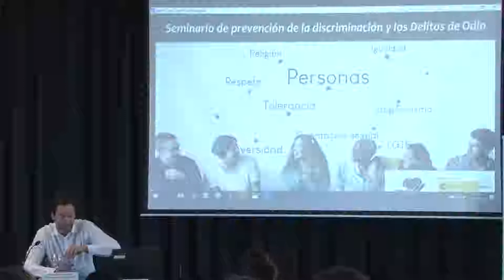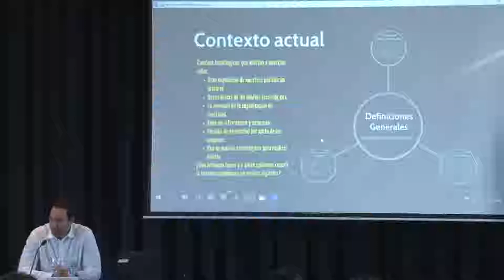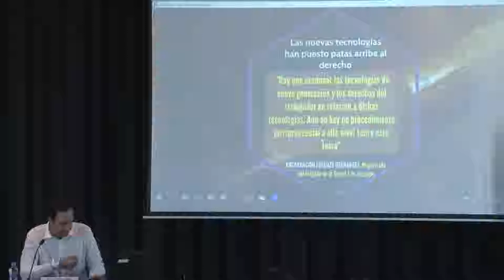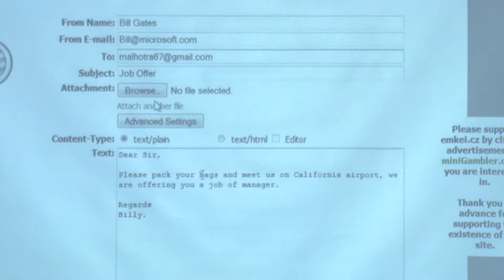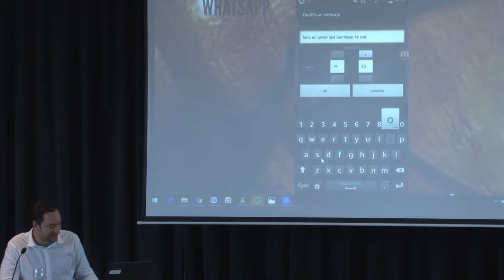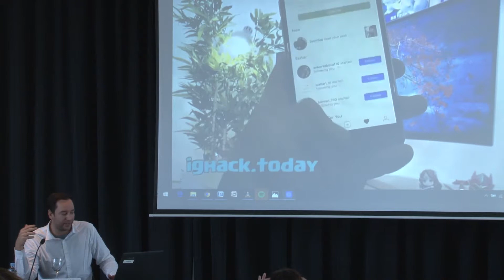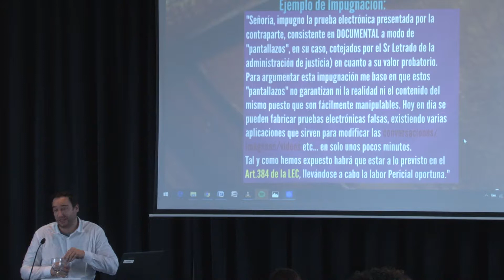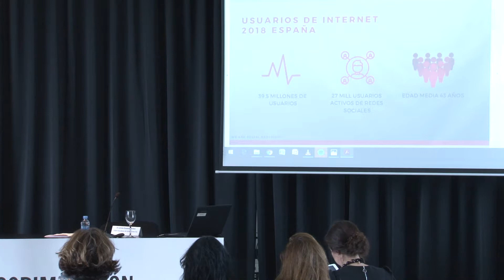‘Doy la cara contra la discriminación’ 13 DE DICIEMBRE 2018 - Parte 2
‘Doy la cara contra la discriminación’
13 DE DICIEMBRE 2018- Círculo de Bellas Artes (Madrid)

Parte 2

Encarnación Rivero
Directora General de Servicios Sociales e Integración Social de Comunidad de Madrid.

-Taller para prevenir la ciberviolencia. Sesiones impartidas por:
STOP VIOLENCIA DE GÉNERO DIGITAL @StopVGDigital
Lórien Doménech Ruiz, responsable del área digital forense.

STOP HATERS, 1a asociación española contra el acoso en Internet @stophaters_
Estrategias para mitigar el odio en Internet. Límites a la ciberdelincuencia.